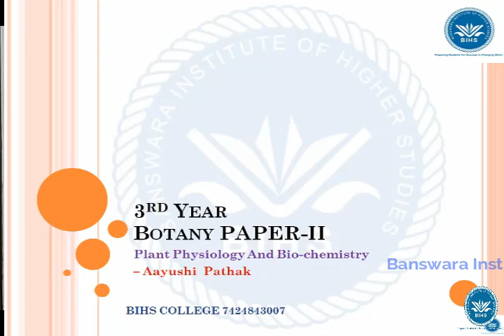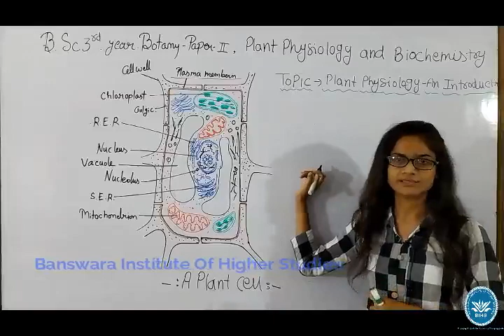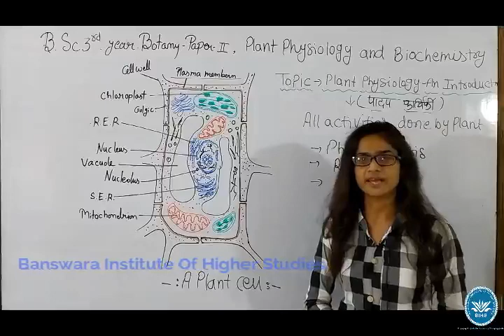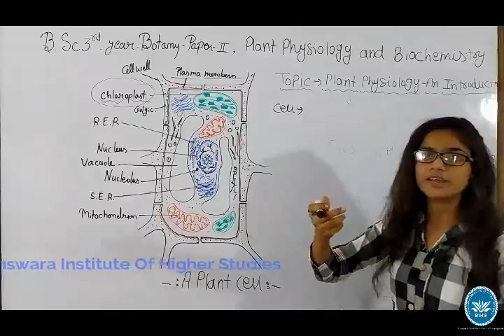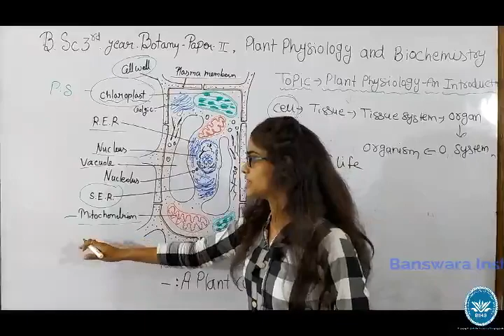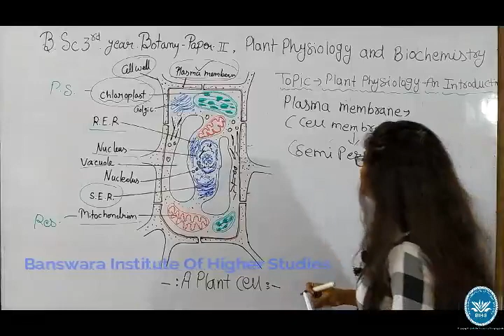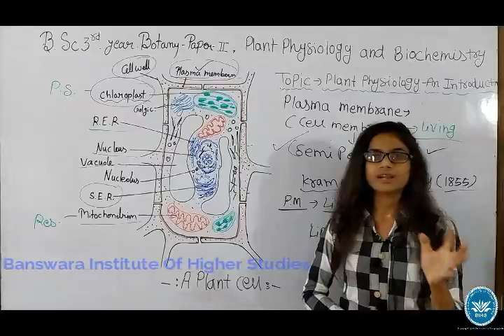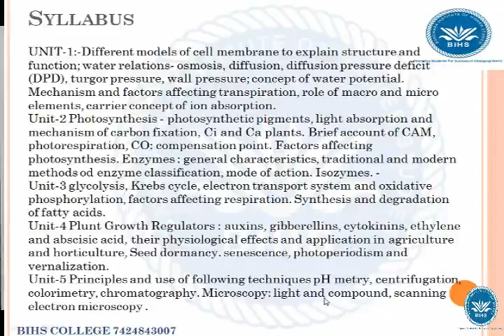B.Sc. Biology 3rd Year Plant Physiology(Paper II), Unit 1 - Introduction, BIHS College , GGTU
This topic covers basic idea of cell and syllabus which we will cover in paper 2 (Plant Physiology) .
Plant Physiology :- It is branch of botany in which we study about functional activities of plants like photosynthesis , respiration , growth , metabolism .

- Cell is a structural and functional unit of life.